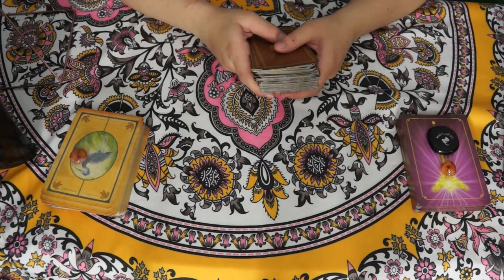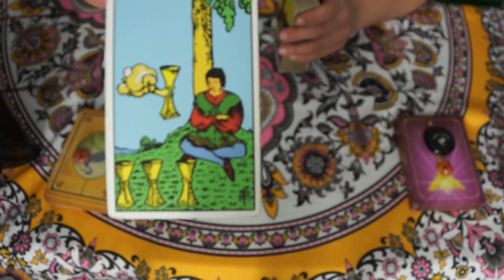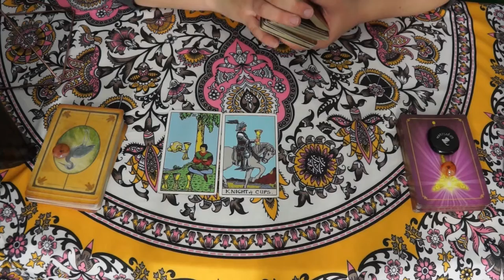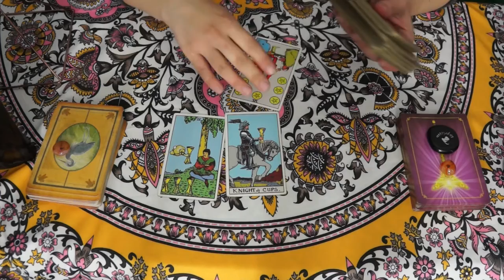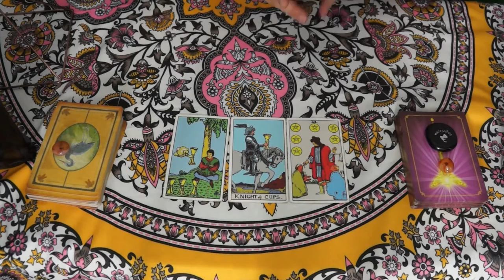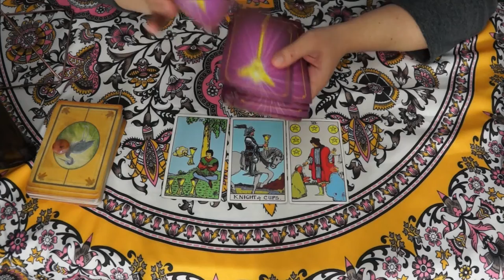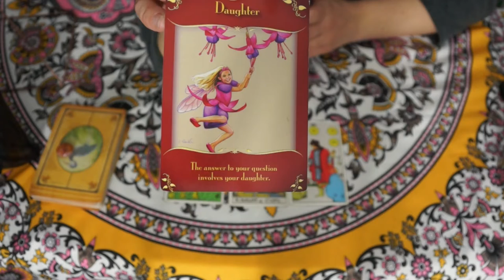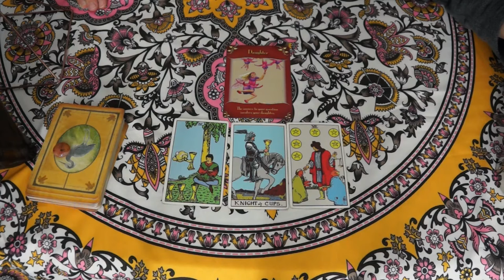Tarot & Talk April / May 2020 - LOVE, CAREER, WHAT NOW?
Tarot & Wax Readings Available

Mini Readings $5   In- Depth $20  Full $60